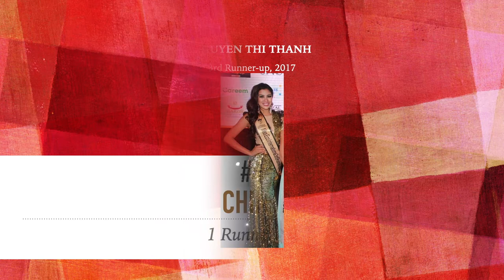(UPDATE) Asian Countries' Rankings in MISS ECO INTERNATIONAL (2015 to 2022) by Runners-up & Winners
These are the rankings of Asian countries in Miss Eco International from 2015 to 2022 according to runners-up and winners. Thank you!